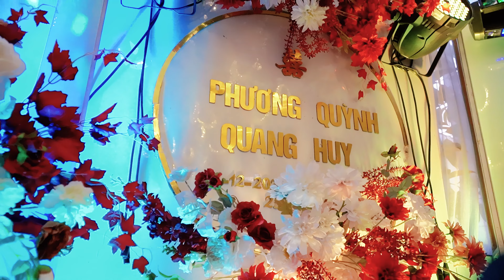Đám cưới chú rể Quang Huy + Phương Quỳnh cô dâu Ninh Bình về Vĩnh Phúc